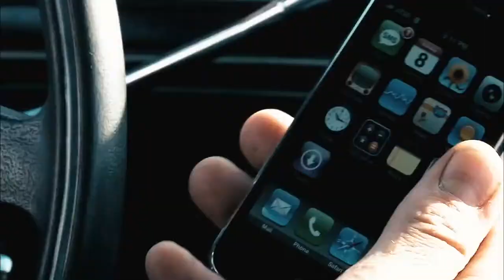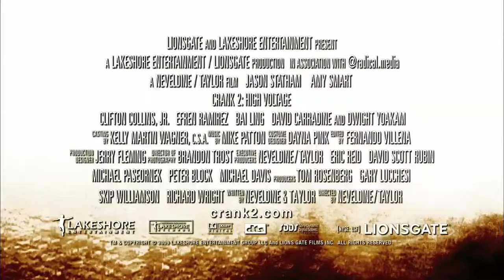Crank 2 - High Voltage Trailer (FULL HD 1080p)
Crank 2
Trailer
Quality : Full HD 1080p